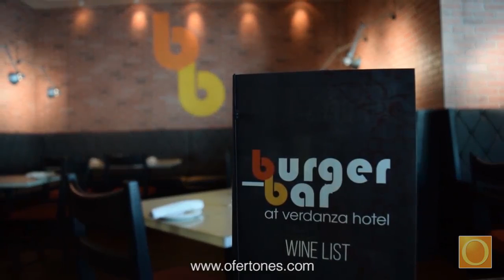ApoyaLoLocal ¿Buscando dónde pasar unos días 'relax' sin salir del país? ¡Quédate en Verdanza H